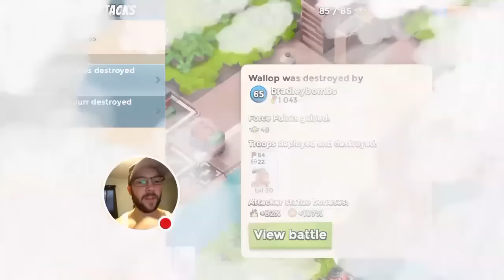ALL TROOP MANIA! | Boom Beach | INTEL BUGGED!?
Today we discuss more Boom Beach bugs that came out in the recent Boom Beach update!! Also taking on Dr.T with warriors and discussing plans for taking down the new Boom Beach operation Forlorn Hope!